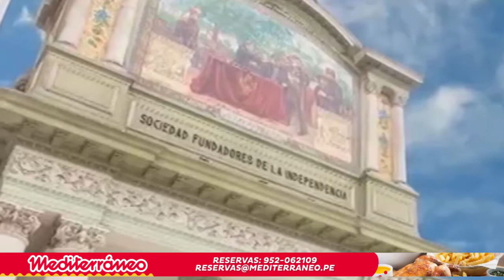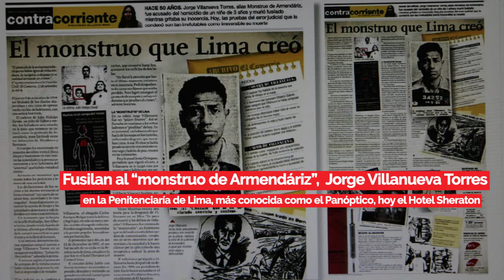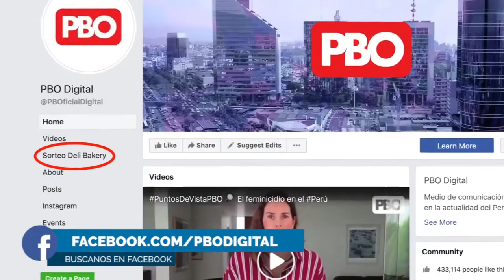Efemérides 🌎 UnDíaComoHoy 12 de setiembre 📅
📅Los sucesos de UnDíaComoHoy 12 de setiembre en el Perú y el mundo, te los cuenta KikeBravo en PBOenWillax